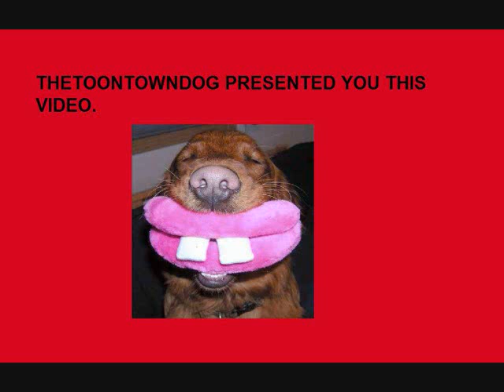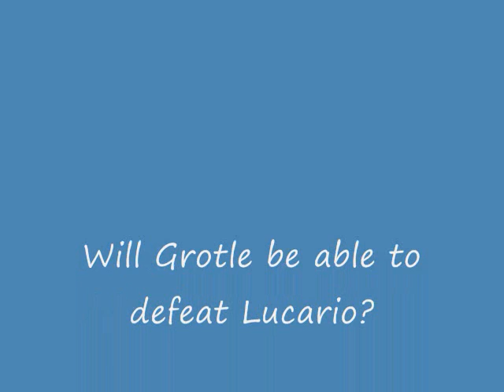Pokémon Pearl - Veilstone Gym Part 1/2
Part 1 of my epic battle in the Veilstone Gym. Will my party survive? Find out in Part 2...